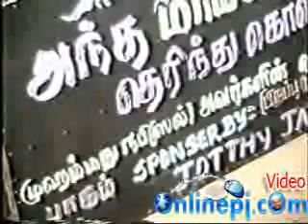nabihal nayaham varalaaru 56